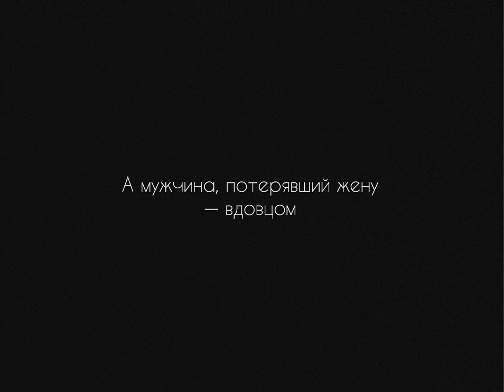Бедная Настя : Now you'll never see me cry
Фрагменты сериала «Бедная Настя» 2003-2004гг
Ольга Остроумова, Антон Макарский, Эммануил Виторган